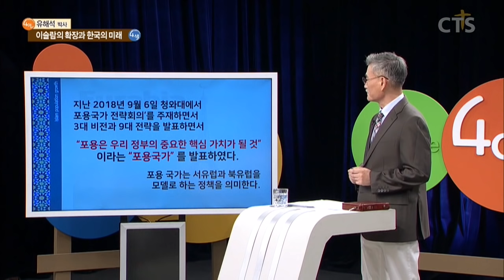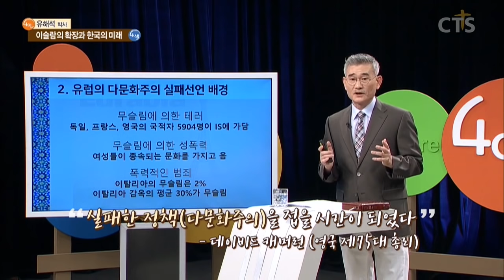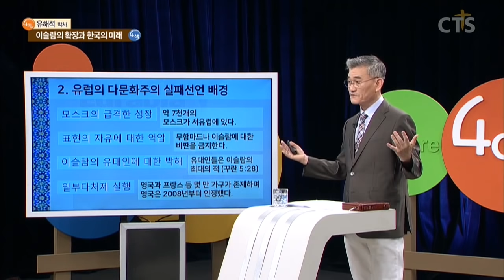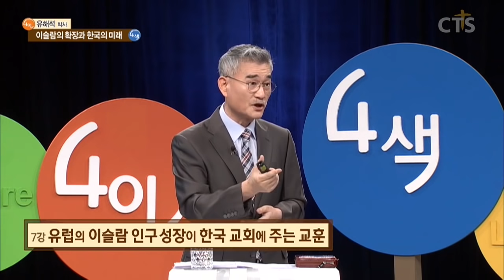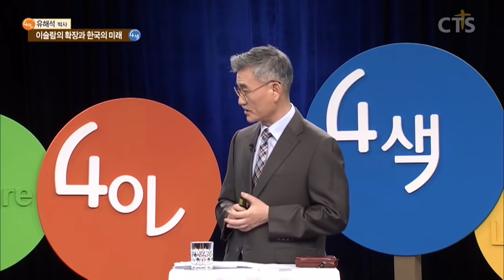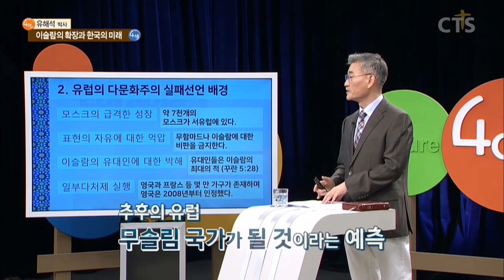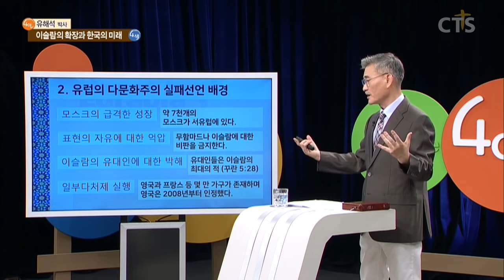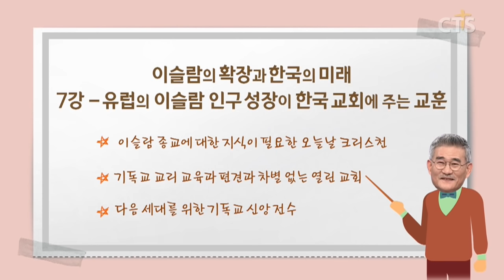유해석 박사의 이슬람 특강 - 유럽이 실패한 다문화정책, 무조건적으로 따르면 안됩니다!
"이슬람의 확장과 한국의 미래"

유럽의 이슬람 인구 성장.. 한국 교회에 주는 교훈은?

★★정리
1. 이슬람 종교에 대한 지식이 필요한 오늘날 크리스천
2. 기독교 교리 교육과 편견과 차별없는 열린 교회
3. 다음 세대를 위한 기독교 신앙 전수